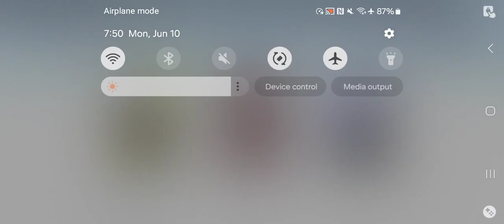Punishing Gray Raven - Phantom Pain Cage Test Difficulty Jun 10 2024